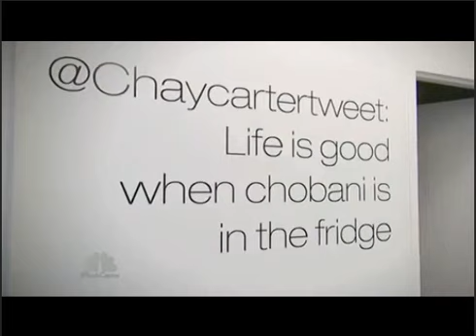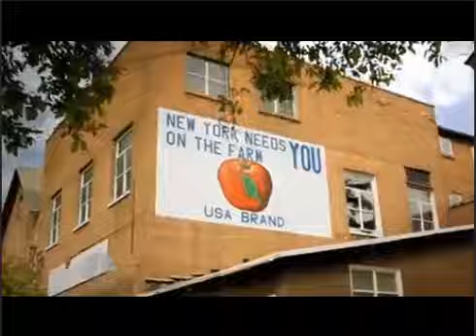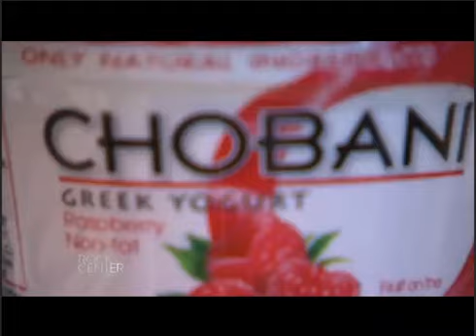Chobani founder turns centuries old Greek yogurt into billion dollar craze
Rock Center interview with Chobani founder Hamdi Ulukaya